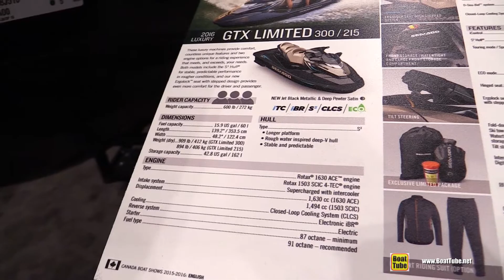2016 Sea Doo GTX Limited 215 Jet Ski - Walkaround - 2016 Toronto Boat Show